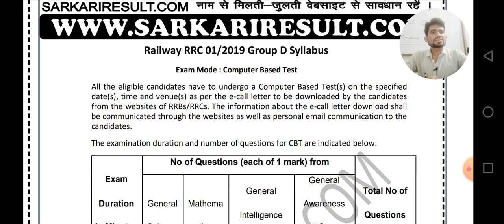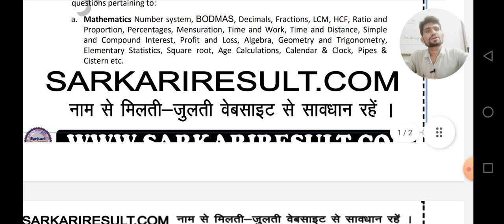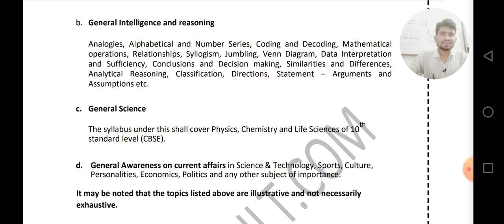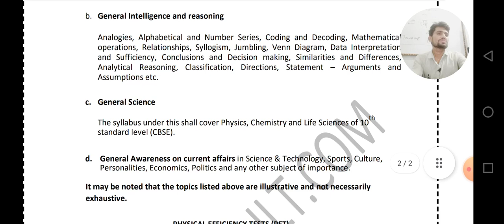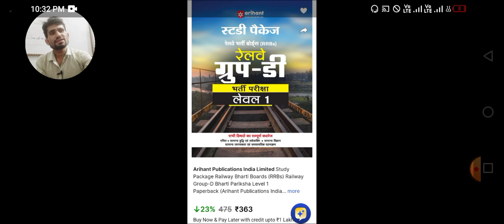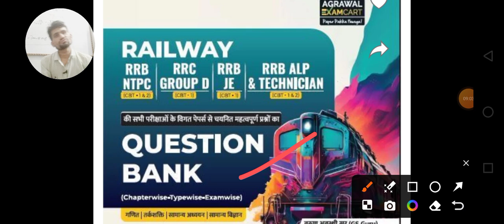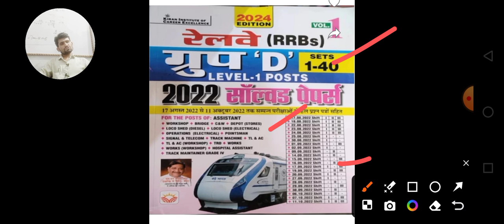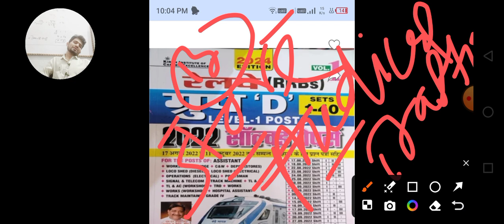railway group d best books/rrc group syllabus/railway group d strategy/group d new vacancy 2024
rrc group syllabus
railway group d strategy
group d new vacancy 2024
रेलवे ग्रुप डी कट ऑफ 2019

rrb ntpc cut off all levels Allahabad
RRB ntpc vacancy kab aayegi
RRB ntpc new vacancy 2024 latest update
RRB ntpc new vacancy 2024 exam date